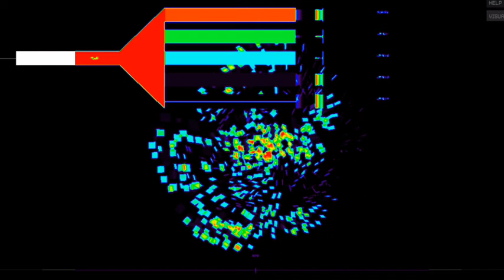🖤 A̸̯̎͒̋͒̄̈͒̽͠͠m̴͛̈b̶̻̳͔̬̀̈́͊̉̇͠ǐ̵̒̑̄ê̶͊n̵͋͗̾̓͆́͂̐̚͝t̵̀̆͠ ̶̙͓̯̓̀ Ḓ̶̭͈̅̀͠å̴r̸k̶lo̷̓̆̌͒̔v̶̆e̴̿ 🖤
4am

it's dark but
not night time

ɘvo|ʞɿɒᗡ ƚᴎɘidmA

A̸̯̤̱̩͉̎͒̋͒̄̈͒̽͠͠m̴̩͎͛̈̉̅͒̈́͐͛͂̕b̶̨̻̳͔̬̭͕̀̈́͊̉̇͠ǐ̵͎̯͓̘̯̺̒̑̄̊̆̓͘͠ͅê̶̱̩̰͚̞͊͒̌͛n̵͍͓̱̹͍͓̲̰͋͗̾̓͆́͂̐̚͝t̵̨̝̯̀̆̽̓̿̍͗͠ ̶̙͓̯̩̼̭̝̖̻̓̀Ḓ̶̭͈̻̭͔̤͚̅̀͠å̴͎͈̺r̸̛̭̦̹̄̽̑̏̌̚͠͝k̶̼̿͗͌̆̈l̷̯̺̓͛̀͑͊̎̈́o̷͍̫̜̟̫̓̆̌͒̔̉̔̂̿̋v̶̡͙̗̗̘̆̄̆̇̌ȩ̴̿͋̋̍̉̄̀̓͋
ǝʌolʞɹɐᗡ ʇuǝıqɯ∀

[Meta 2021] ☁️💫